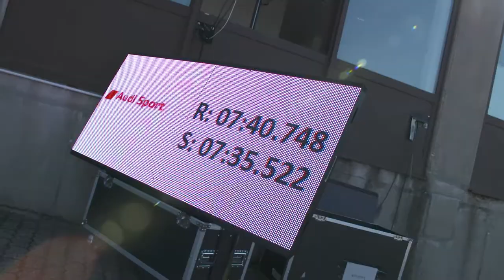Audi RS 3 Berline et le record à la Nordschleife